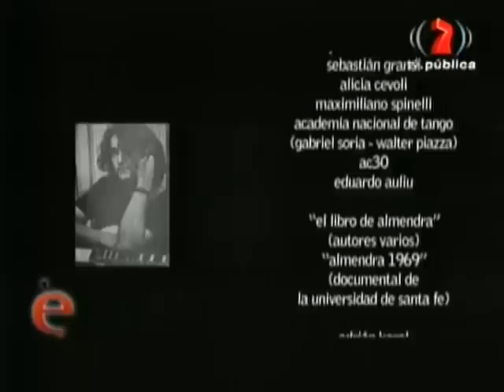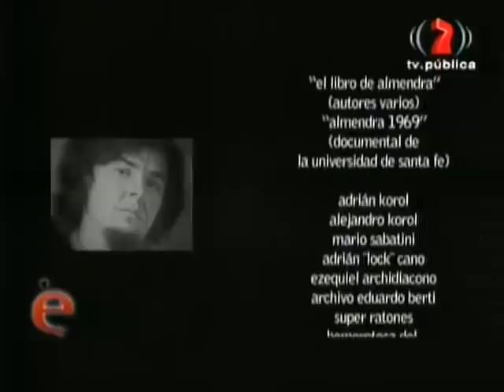2008 - elepé - Almendra I - Almendra (Parte 4/4)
* No tengo los derechos de autor para publicar los videos que tengo subidos (al igual que la mayoría de usuarios en youtube), pero si algún propietario de estos derechos tiene algún reclamo que hacerme, estoy dispuesto a escucharlos. Acepto todos los "contenidos de terceros" que figuran en las configuraciones.

* Cuando empecé a subirlos no me imaginé que serían tan vistos algunos videos. Son más los videos que conseguí de internet que los que conseguí por otros medios; sólo quería lograr un canal en el cuál se pudiera encontrar todo el material disponible en una calidad aceptable.

Canal: La Televisión Pública
Programa: elepé
Conducción: Nicolás Pauls
Capítulo: 7
Temporada: 1
Fecha de emisión: 25 de Junio de 2008

Programa: elepé dedicado al disco "Almendra I" de 1969 del grupo Almendra.